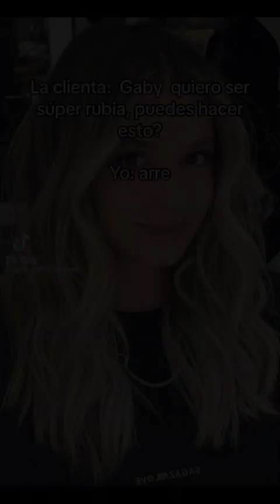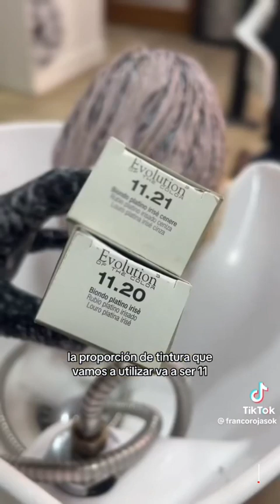MEZclas de color ...reflejos. ....formulas. ..rubios perfectos 🤩🤩🤩🤩